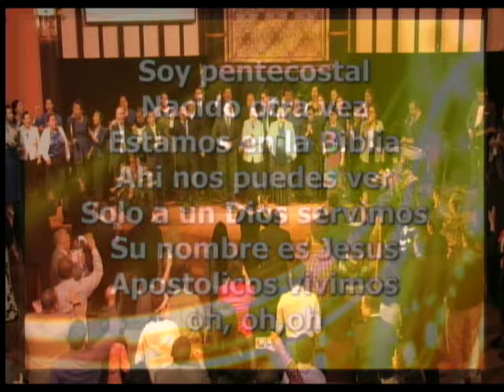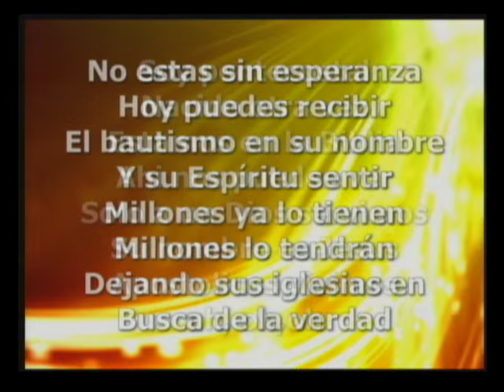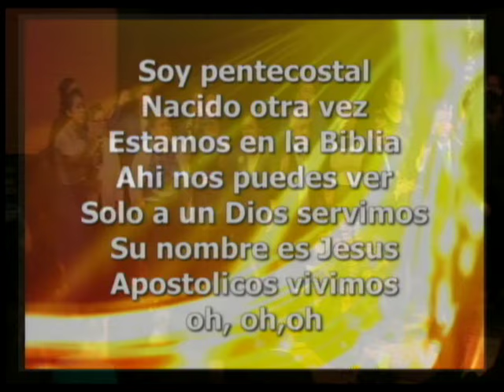Soy Pentecostal - Coro Mundo Pentecostal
Este debería ser el coro de todos los Pentecostales del Nombre de Jesus!! "Soy Pentecostal" dedicado a todo el pueblo del nombre de Jesus alrededor del mundo.